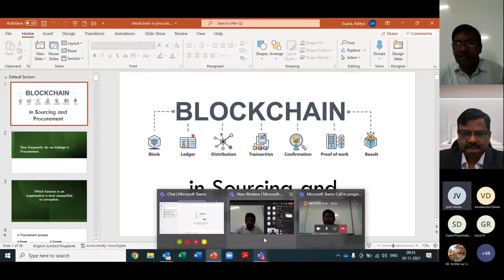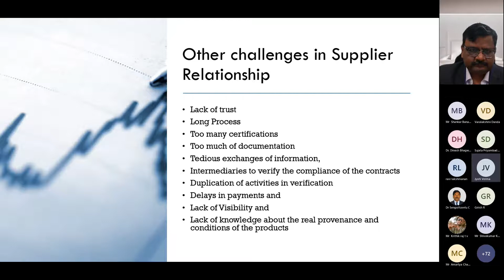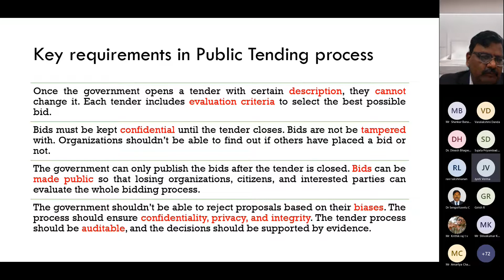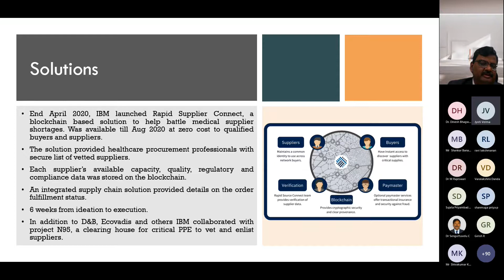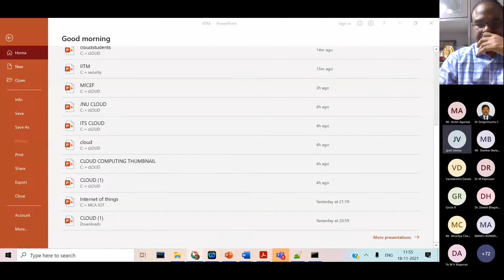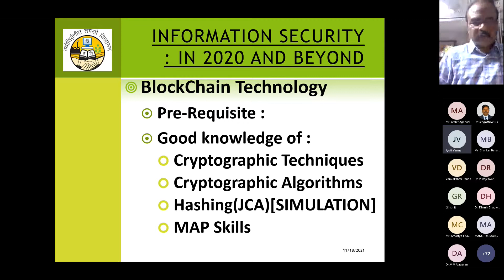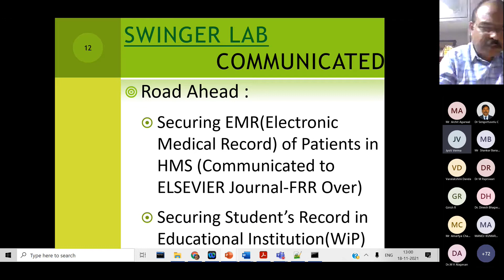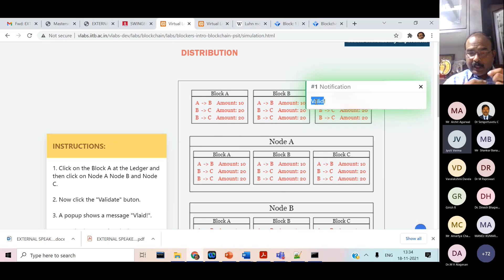AICTE ATAL Day 4 (Part 1)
AICTE ATAL ONLINE FIVE DAYS FDP Day 4 (Part 1)